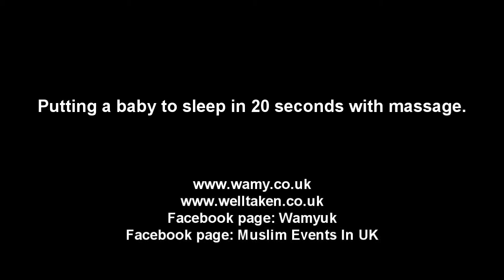Putting a baby to sleep in 20 seconds masha'Allah-Must watch it and SHARE it..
Putting a baby to sleep in 20 seconds masha'Allah -Must watch it.